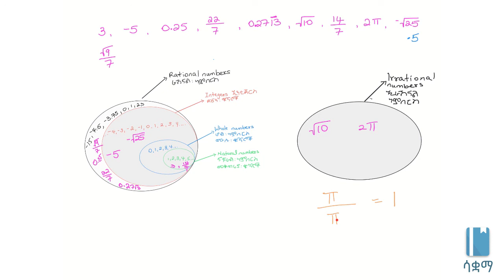How to classify numbers | ቁጥሮችን በየአይነታቸው ማስቀመጥ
We have learnt about many types of number classifications. Now we will learn which numbers belong to which classifications.The academic videos published under Saquama (Education for Ethiopia) are in line with the Ethiopian curriculum.

እስከአሁን ስለብዙ የቁጥር ምድብዎች ተምረናል። አሁን ደግሞ ምን ቁጥርዎች በምን ምድብ ውስጥ መሆን እንዳለባቸው እንማራለን። ይህ ቪዲዮ ይተሰራው የ7ኛ ክፍል ሒሳብ ምዕራፍ 1 ላይ ተመስርቶ ነው።  በሳቋማ (ኤጁኬሽን ፎር ኢትዮጵያ) ስር የተለቀቁ የቀለም ቪዲዮዎች ከኢትዮጵያ ስርዓተ ትምህርት ጋር የሚስማሙ ናቸው።